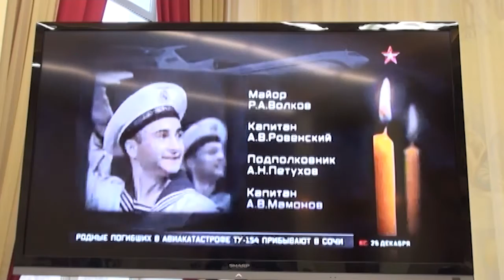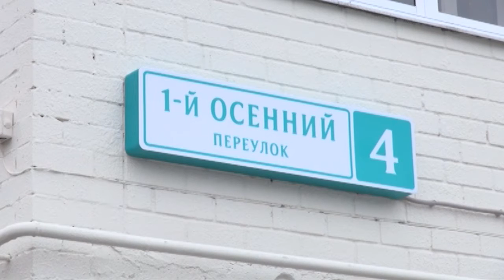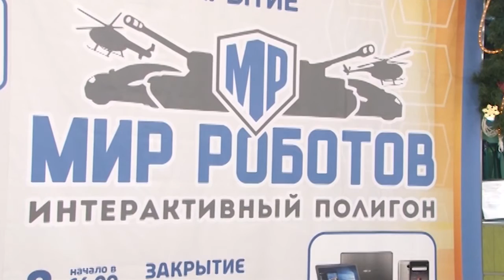День города - новости Рязани 26.12.16